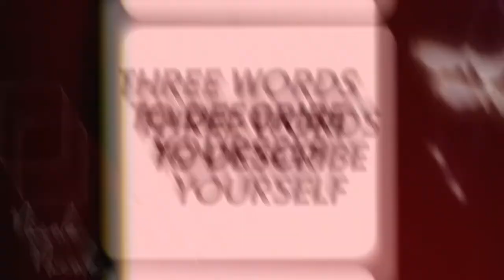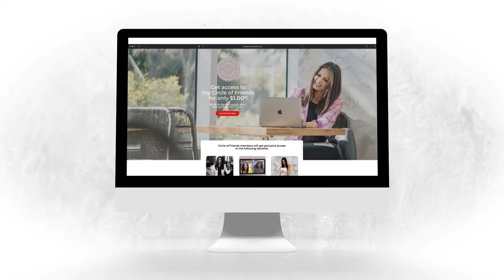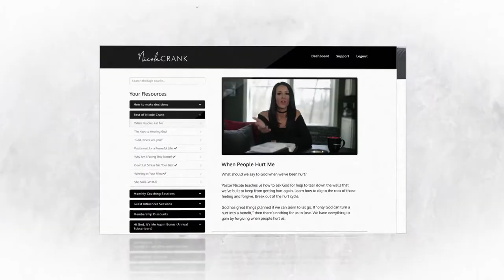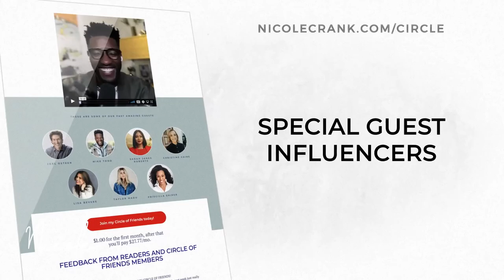"How To Make A Comeback" with Frank Mir - The Nicole Crank Show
We’re going into the ring with a champion 🥊 Frank Mir is with us and we're talking about how to make a comeback. This guy is a two-time heavyweight champion and He knows everything about making a comeback. He understands what it’s like to get knocked down. Most people don't know about his motorcycle accident. They don't know that he wasn't supposed to walk again. They don't know about the depression. They don't know about getting addicted to pain medications. He’s here to tell his story to give you the faith that even when you think everything you’ve lived for is gone, you can get back up and walk into the promise of your future. If life has knocked you down, be encouraged, it's time for you to make your comeback.

Watch on TBN Inspire Mondays at 10:30pm PT & Tuesdays at 12:30am CT (Central Time) / 1:30am ET (Eastern Time), at NicoleCrank.com/NCS and on The Victory TV Network Wednesdays and Saturdays at 12 PM CT / 1 PM ET and Fridays at 11 AM CT / 12 PM ET.

Watch on The Faith Broadcasting Network Tuesday at 5:00 PM EST and Life Network For Women on Wednesdays at 9 AM CT.

Watch On-Demand on Pluto TV, and on local CBS St. Louis Saturdays at 1:30am CT, and local ABC in West Palm Beach Saturdays at 3 AM ET.